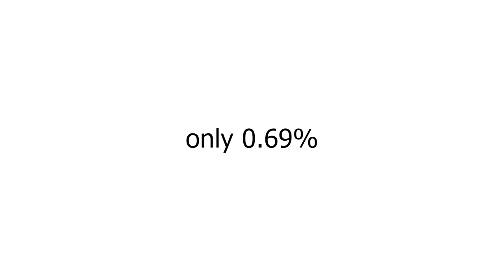ONLY 0.69% CAN PASS THIS CHALLENGE